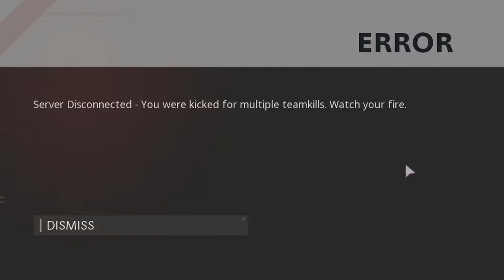The BEST Killstreak (COD: Black Ops Cold War)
... for teamkilling